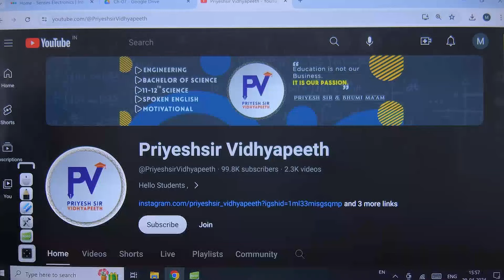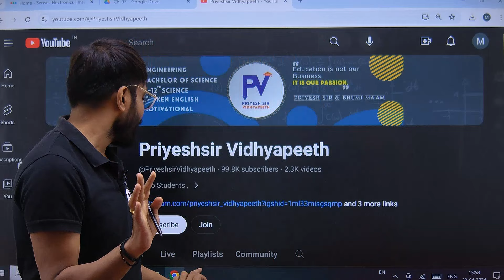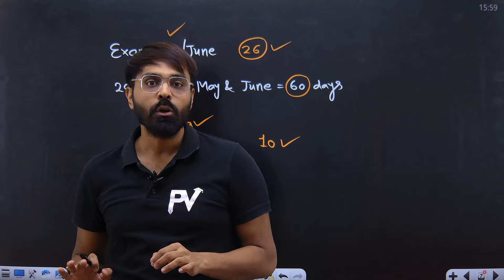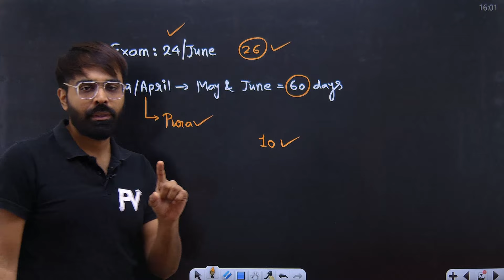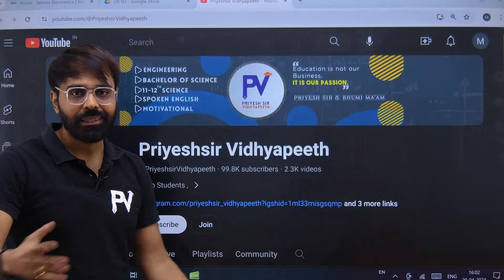GTU BE SEM 2 STUDENTS | હવે તો જાગો.. ALERT !!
# Get full SEM 4 CE/IT - 5 COURSES EEK SATH - COMBO Course from Priyeshsir Vidyapeeth Now.

# Get full SEM 4 MECHANICAL - 3 COURSES EEK SATH - COMBO Course from Priyeshsir Vidyapeeth Now.

# Get full SEM 4 CIVIL - 4 COURSES EEK SATH - COMBO Course from Priyeshsir Vidyapeeth Now.

# 6th SEM Video Courses #
[1] Get full MPI [MICROPROCESSOR AND INTERFACING] - VIDEO COURSE WITH MATERIAL Course from Priyeshsir Vidyapeeth Now.

[2] Get full TOC [THEORY OF COMPUTATION] - VIDEO COURSE WITH MATERIAL Course from Priyeshsir Vidyapeeth Now.

[3] Get full EMMI [Electrical Measurements and Measuring Instruments] - VIDEO COURSE WITH MATERIAL Course from Priyeshsir Vidyapeeth Now.

[4] Get full MICROPROCESSORS AND MICROCONTROLLERS - VIDEO COURSE WITH MATERIAL Course from Priyeshsir Vidyapeeth Now.

[5] Get full CNS[Cryptography and Network security] - VIDEO COURSE WITH MATERIAL Course from Priyeshsir Vidyapeeth Now.

[6] Get full SE [SOFTWARE ENGINEERING] - VIDEO COURSE WITH MATERIAL Course from Priyeshsir Vidyapeeth Now.

[7] Get full AT [Applied Thermodynamics] - VIDEO COURSE WITH MATERIAL Course from Priyeshsir Vidyapeeth Now.